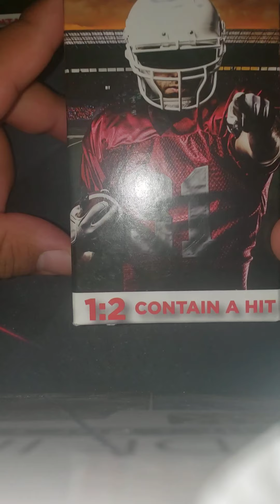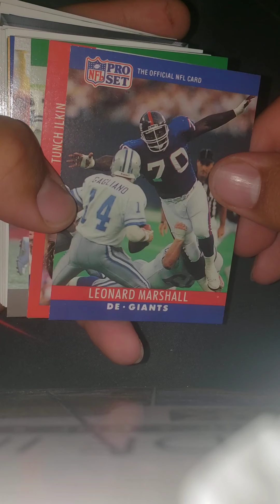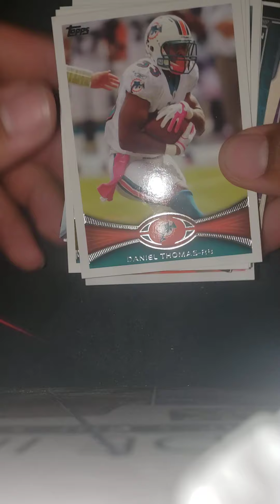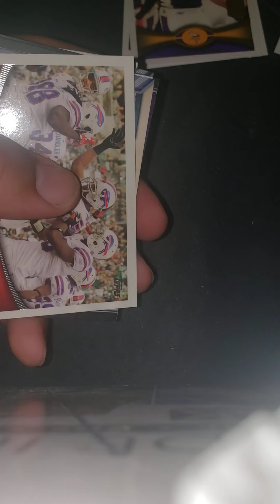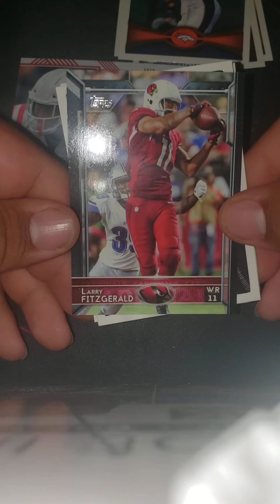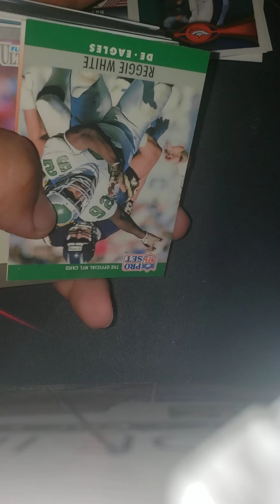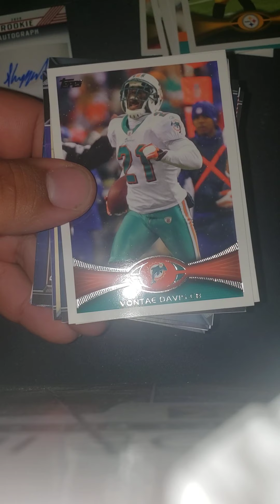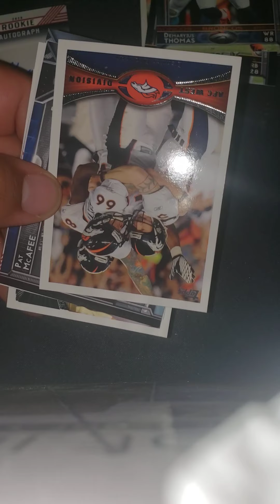Football JUMBO Box 50 Cards and 2 packs from Walgreens